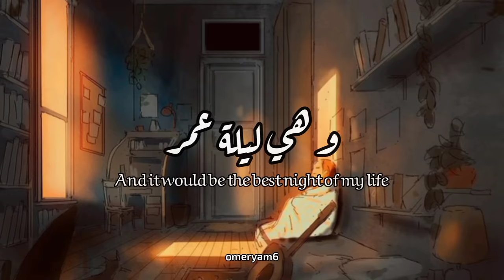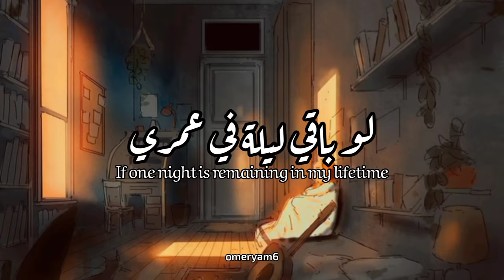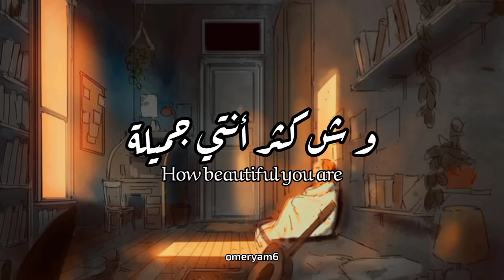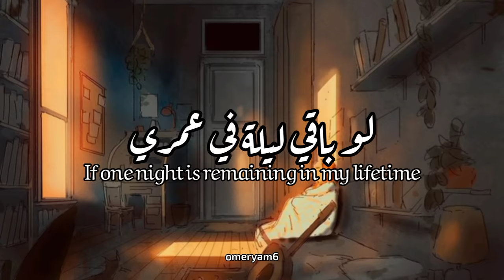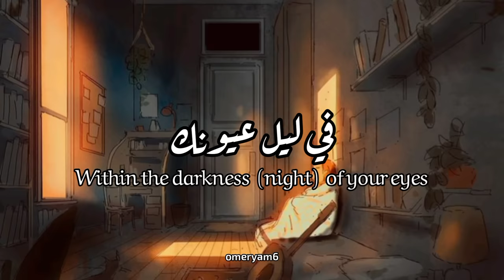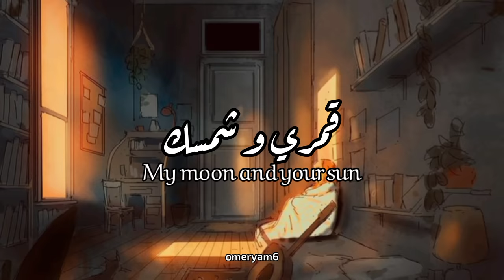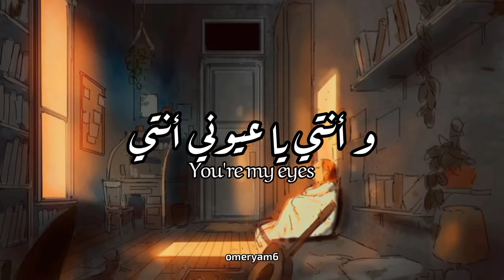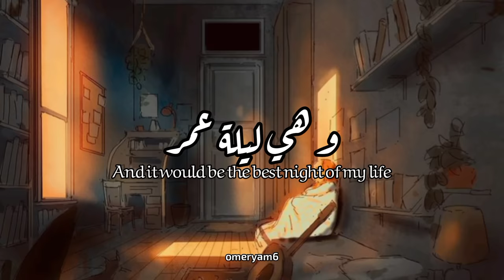Lela law baki Lela🎶 ليلة لو باقي ليلة | AbdelRab Idris عبد الرب إدريس | English translation 🎼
This song is considered one of the most famous Arabic songs and melodies , its story is very inspiring and you can feel it through lyrics.
💯 I tried to translate the meaning rather than the words so non-Arabic speakers can understand.
Enjoy and show support 🙂😉
Comment the name of the next song below 👇

حاولت أترجم المعنى بدل الكلمات لذلك قد تجدون ترجمات أخرى غير هذه لكن ترجمتي هي الأقرب من ناحية معنى الأغنية .
ما الأغنية التي تريدون ترجمة لها؟